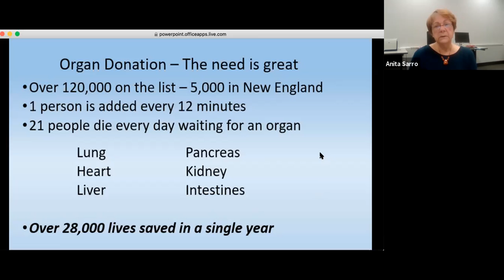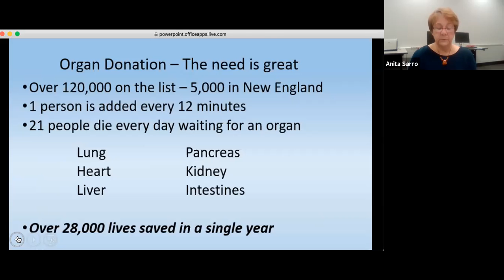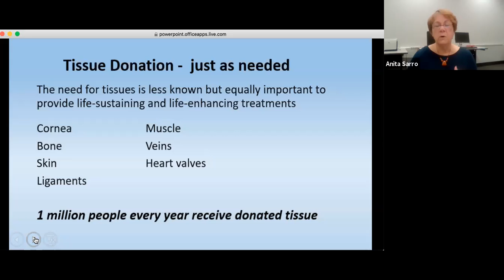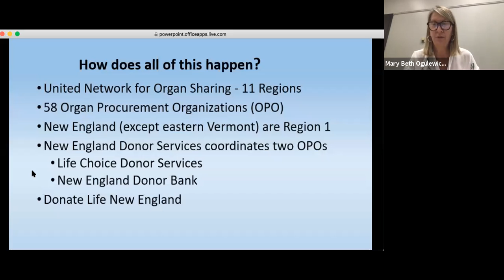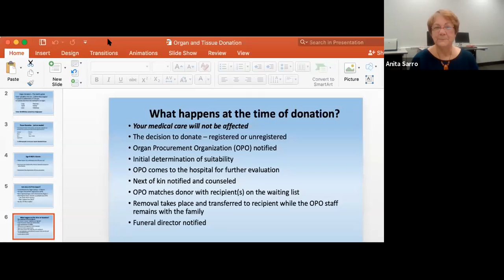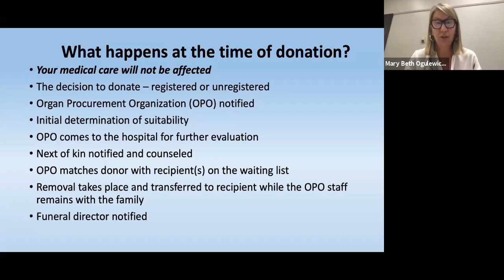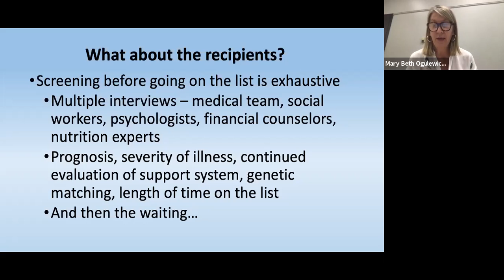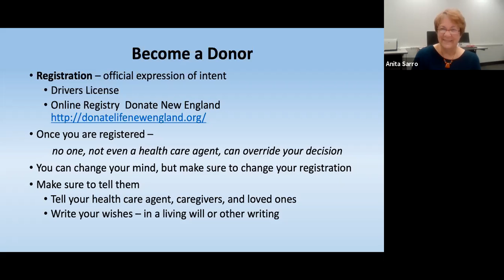Organ and Tissue Donation – Am I too old?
Guest Anita Sarro, Esq.